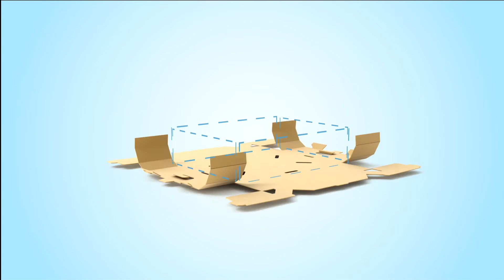Smurfit Kappa Colombia: Agropak (Español)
Empaques sostenibles de cartón corrugado para productos agrícolas